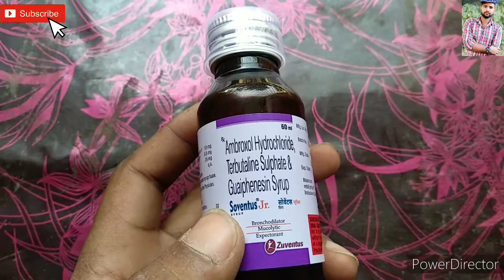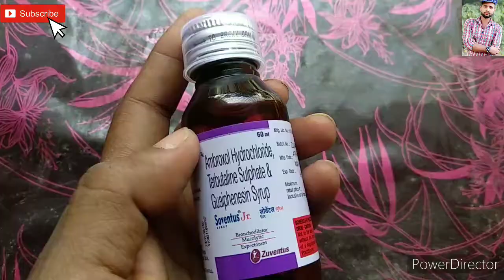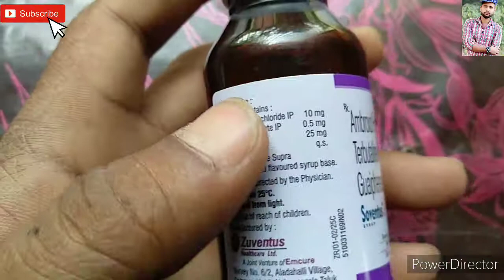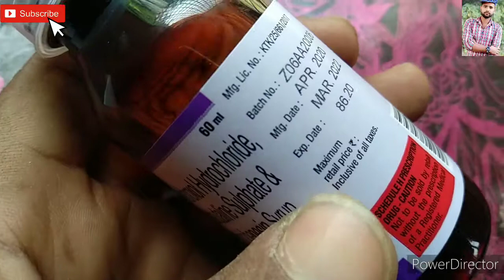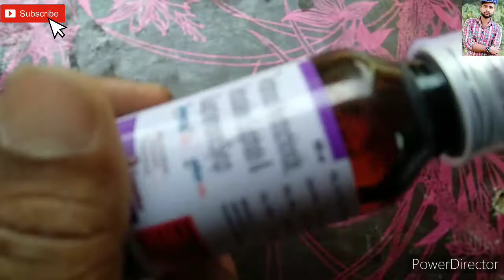Soventus JR Syrup खासी के लिये बलगम वाली खासी के लिये दमा Ambroxol Terbutalin Guaiphene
नाम -Soventus -JR - Syrup
Sults-Ambroxol Hydrochloride - Terbutalin Sulphate -Guaiphenesin
Use- -खासी के लिये - बलगम वाली खासी के लिये - दमा

टी बी, ओर बगन्द्र बीमारी के वीडियो के लिंक

T B टी बी की दवाइयां वीडियो लिंक Akt2, Akt3, Akt4, Rifa 6, Rcnack Capsul Video के नीचे दिए लिंक पर क्लीक करे

Akt2 टेबलेट लिंक नीचे क्लिक करे

R Cnac Capsul नीचे लिंक पर क्लिक करे

T B की दवाई वीडियो देखे नीचे लिंक पर क्लिक करे

Akt4 टेबलेट के लिए नीचे लिंक पर क्लिक करे

T B, टी बी की बीमारी किसे फलती है देखे बहुत ज़रूरी देखे ओर tb से बचने के बचाव नीचे लिंक पर क्लिक करे टी बी की बीमारी की वजा से हमारे लेट्रिन की जगा पर बगन्द्र फिस्तुला भी हो जाता हो जो ओप्रशन के बाद ठीक नहीं होता वीडियो देखे

Rifa 6 Tablet TB की दवाई वीडियो देखे नीचे लिंक पर क्लिक करे

TB टी बी का इलाज किसे करे दवाइयां कहा कराये नीचे लिंक पर क्लिक करे

Akt4 Tablet part1 जानकारी देखे वीडियो पर लिंक करे TB बगन्द्र की बीमारी ख़त्म करे लिंक पर क्लिक करे

TB की वजा से बगन्दे फिस्तुला होता है वीडियो देखे लिंक पर क्लिक करे

टी बी की दवाई लिंक

टी बी की दवाई की वीडियो के लिंक नीचे दिए है फुल कर्स की वीडियो देखे, Akt4 tablet, Akt3 tablet, Akt2 tablet, की फुल जानकारी देखे

Akt2 टेबलेट की जानकारी नीचे लिंक पर क्लिक करे

Akt3  टेबलेट की जानकारी नीचे लिखा पर क्लिक करे

Akt4 टेबलेट की जानकारी के लिए नीचे लिखा पर क्लिक करे

हमारे चाइनल का लिंक है इसको प्लीज, शेयर Shar करे प्ल्ज़ ओर सुक्राइब करे, शेयर ज़रूर करे